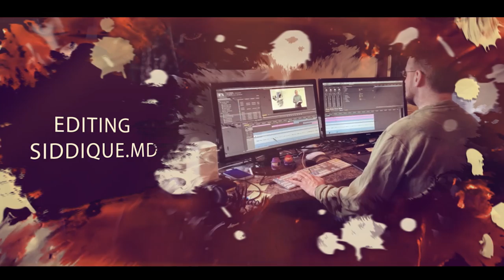SENIOR SHORT FILM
SENIOR TELUGU SHORT FILM
DIRECTED BY: SHIVA HARICHANDRA PRAKASH
 D.O.P CH.SHIVA PRASAD
EDIT CUT. SIDDIQUE.MOHAMMED
PRODUCED BY: SHIVA
POST PRODUCTION BY: PING STUDIOS